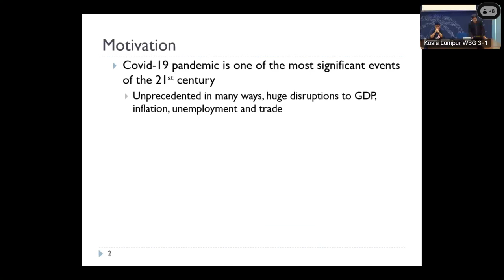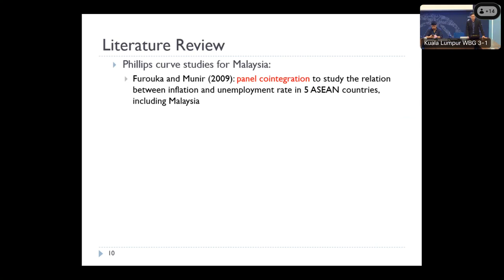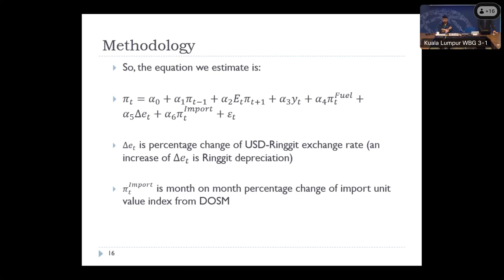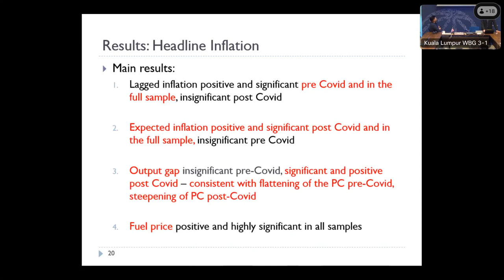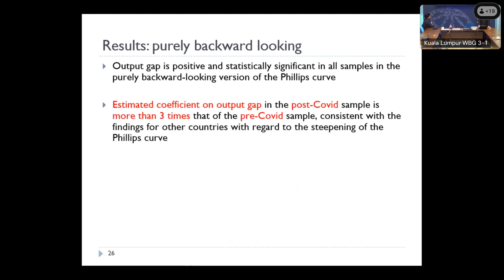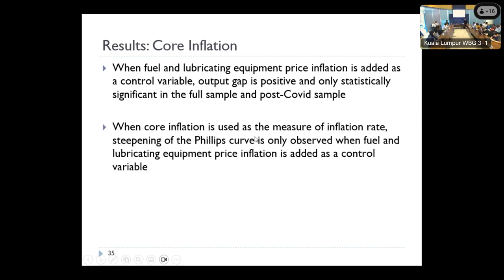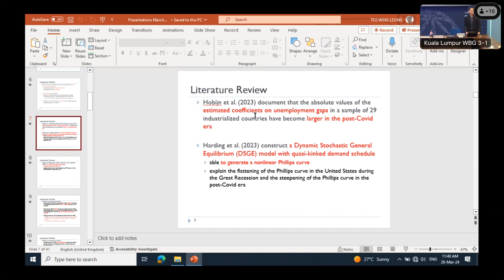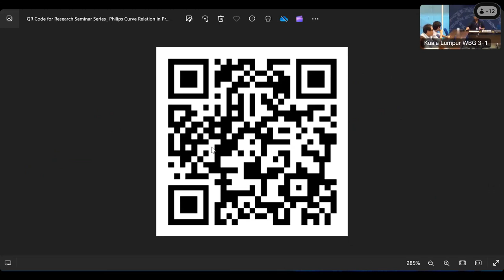EAPCE Research Seminar Series: Philips Curve Relation in Pre and Post COVID Malaysia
The World Bank East Asia and Pacific Chief Economist (EAPCE) Research Centre, Monash University Malaysia and Bank Negara Malaysia invites researchers interested in economics and public policy to present their ongoing or upcoming work to an international audience. The objective of the seminars is to foster the exchange of ideas within the research community and to provide feedback to the presenter for further development of the initial work or idea.